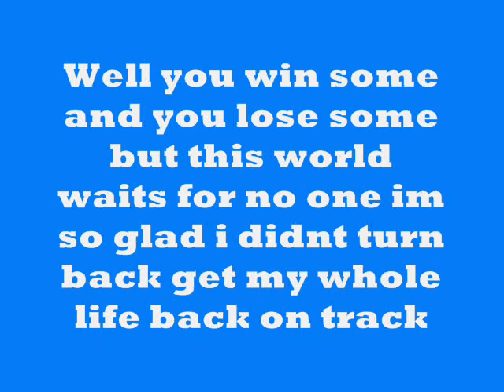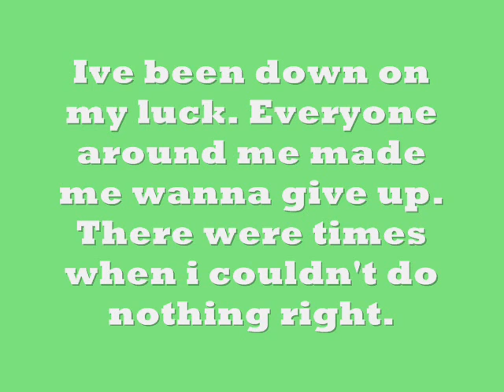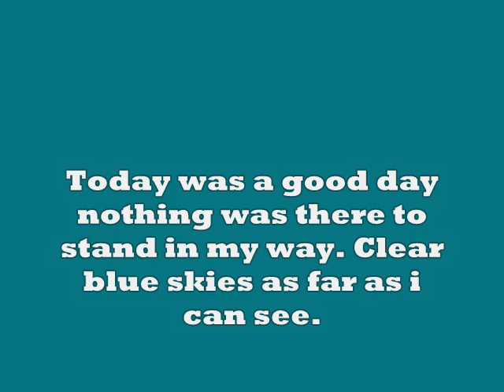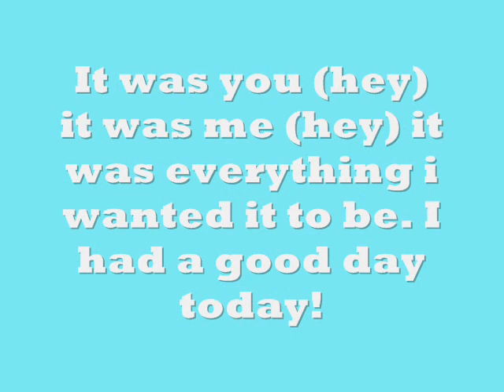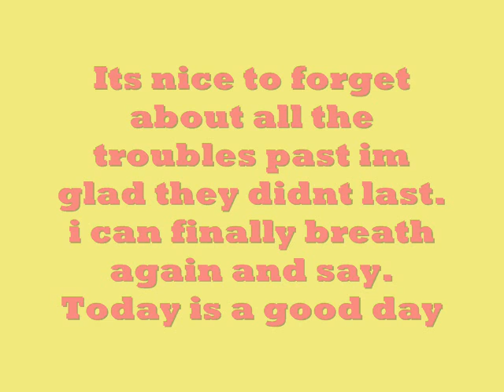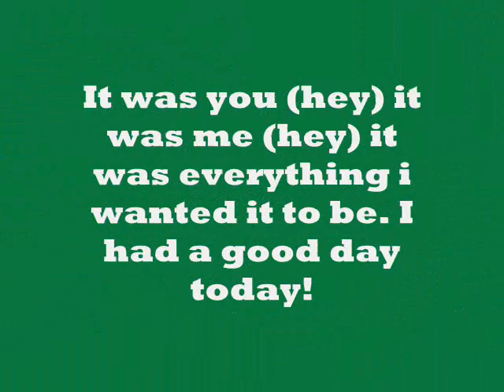Good Day Lyrics By: Allstar Weekend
The bonus track from the album Suddenly!!!